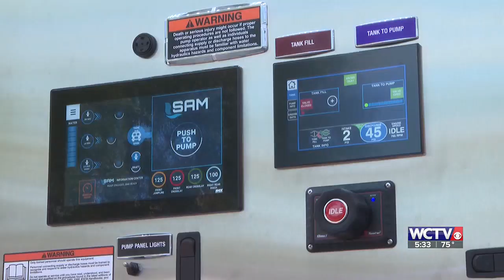‘We can sleep better at night’: Gadsden County celebrates new state-of-the-art firetruck in Monda...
Gadsden County marked a historic moment in a ceremony at Midway Fire Rescue on Monday.